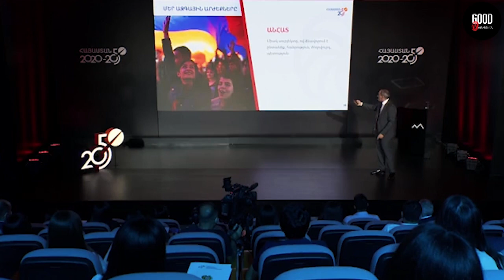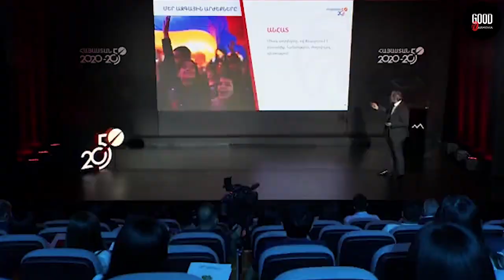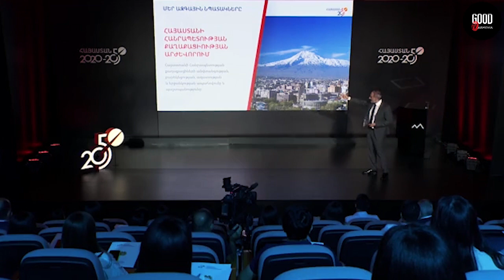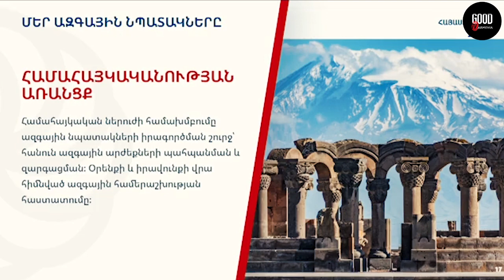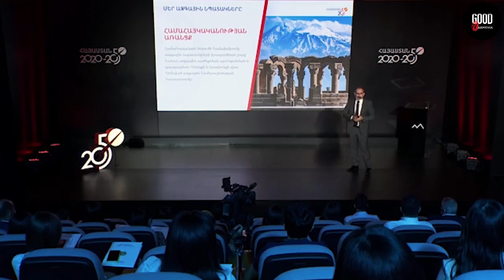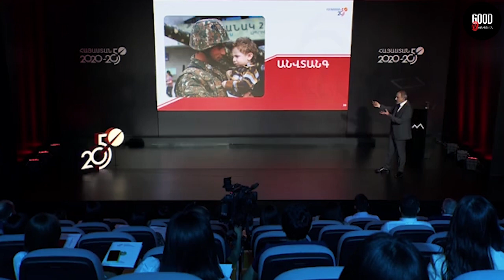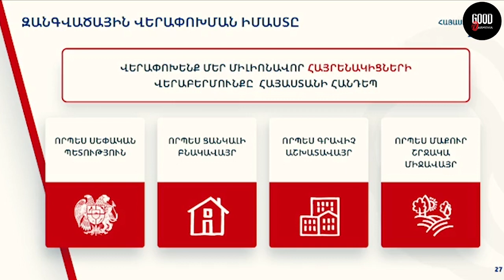Վերջապես Նիկոլը արեց ամենասպասված քայլը․ Հայ ազգը շրջում է անշրջելին / ՀՐԱՏԱՊ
ՎԱՐՉԱՊԵՏԸ ՆԵՐԿԱՅԱՑՐԵՑ ԱՄԵՆԱՍՊԱՍՎԱԾԸ